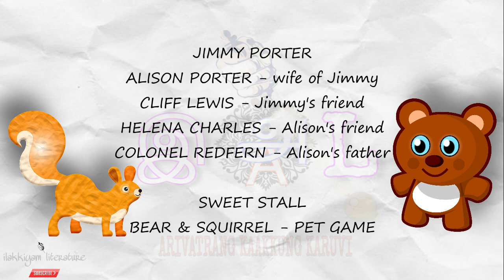look back in anger by john osborne in tamil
look back in anger by john osborne is a powerful portrays of frustration of young men of the time